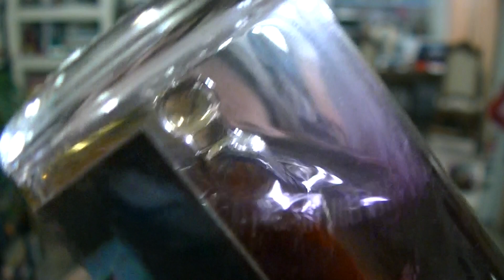Nightmare Before Christmas "Sally" Pink Starburst pepper tincture from Late For Work!! 🍓💥🌶️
Hello; everybody! Welcome back to Heat My Shorts!
I really want to get these tinctures reviewed BEFORE they all sell out this time! We're kicking off our second new tincture series in two days here! Late For Work is just pumping-out the excellent products again these days!!

This is the first pepper tincture in Kim and Jayson's "The Nightmare Before Christmas"-inspired series! We are starting off with Pink Starburst "Sally" for the first in this line! What a GREAT tincture! Absolutely delicious candy strawberry flavor and a REALLY nice burn that is very easy to deal with!

Are they ALL this delicious?!? I guess we will just have to see! Great job; Late For Work!!